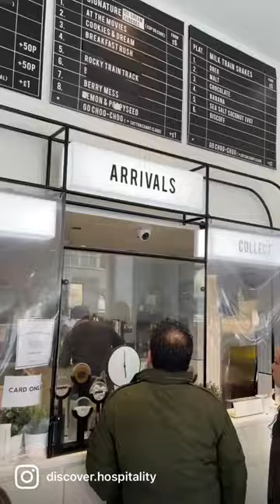LONDON’S Cutest Ice Cream Shop -Covent Garden Milk Train Cafe